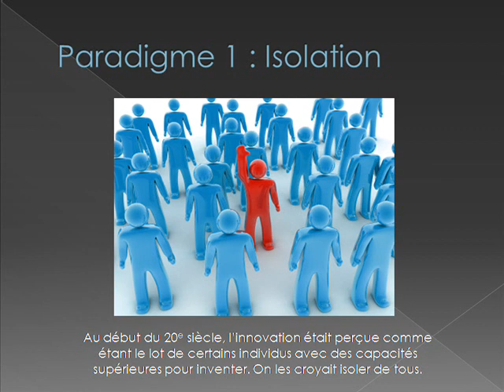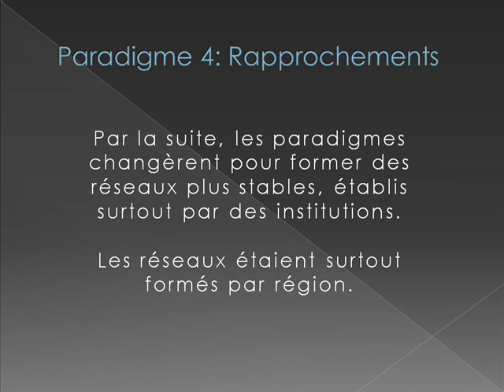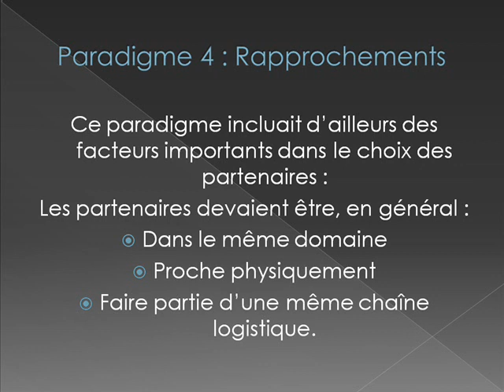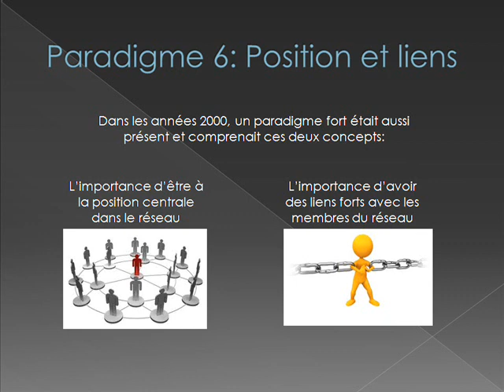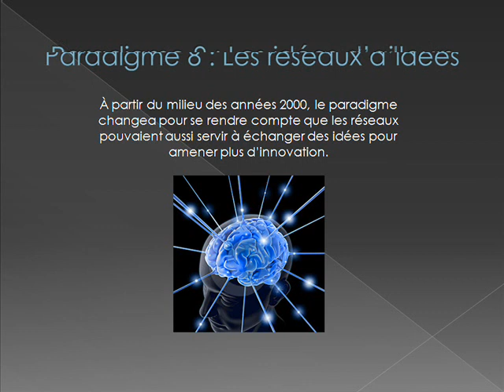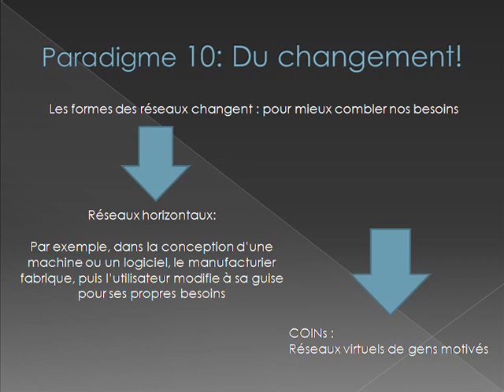Évolution des paradigmes CLavoie_0001.wmv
Évolution des paradigmes soutenant les recherches sur les réseaux d'innovation dans les dernières décennies.